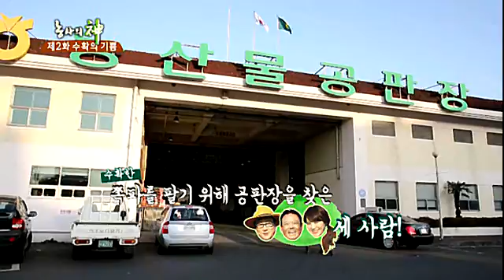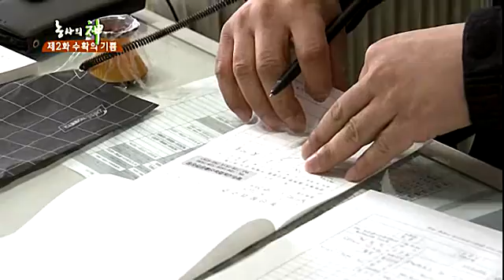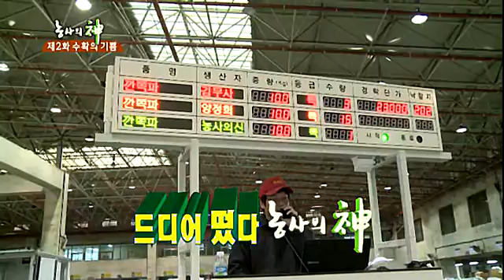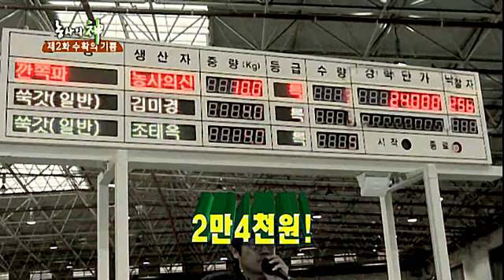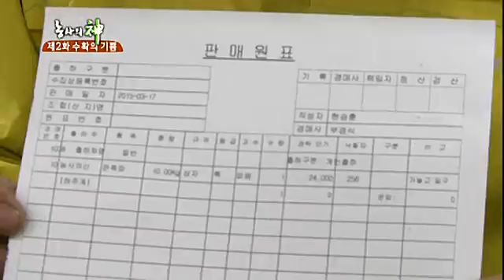KCTV 농사의 神 시즌1 - 2화 수확의 기쁨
갈수록 늘어나는 제주 귀농귀촌인구!
통장에 월급이 묻으면 카드로 지우는 삶은 잊어라!
갑갑한 도시의 삶은 뒤로한 채 이주의 바람을 타고 제주로 내려오는 사람들.
하지만 바람 많은 섬에서 무엇으로 먹고 살 것인가?
게스트하우스 천700개, 카페만 600개가 넘는 제주에서
조금 더 특별하게, 진짜 제주사람처럼 먹고사는 법을 찾아보니...농사?!
그런데 대체 농사는 어디서부터 어떻게 시작해야 하는 걸까?

직장에서의 삶은 전쟁이지만 농사꾼의 삶은 지옥이다?
그리하여 뭉쳤다. 자급자족 농사라이프, 농사의 신!
하지만 척박하기 그지없는 제주 땅에서 막막하게 시작한 농사꾼의 삶.
봄이면 씨앗 뿌려 가을이면 꽃 피는 게 당연한 줄 아는 이들.
삽자루는커녕 낫 한번 만져본 적 없는 농사 미생들을 어찌할꼬.
대체 무엇이 송키고, 무엇이 검질(잡초)인지 요리보고 저리 봐도 알 수가 없다!
조금은 느리고 더디더라도 하나둘씩 농사의 위대함을 알아가는 이들.
농사 초짜들의 평범하지만 고귀한 밭일 라이프가 시작된다.